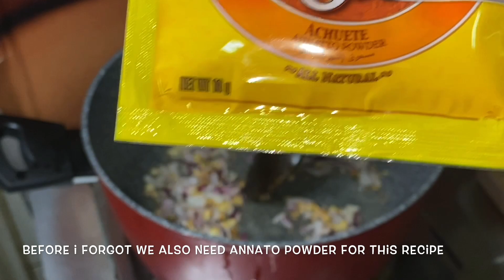Ganito gawin mo sa Palabok Sauce mo sobrang sarap di agad napapanis |Yummy Pansit Palabok |Rnb Vlogs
palabok recipe
palabok house
palabok calories
palabok delivery
palabok ambers
palabok ambers price
palabok recipe panlasang pinoy
palabok recipe mama sita
palabok ingredients
q palabok noodles
q palabok
palabok r
ingredients of palabok
palabok sauce
palabok jollibee
palabok sauce recipe
palabok fiesta
palabok jollibee price
palabok noodles
palabok ingredients 1 kilo
palabok calories 1 cup
palabok with 1pc chicken
palabok recipe for 1 kilo
top 10 palabok in manila
1 cup palabok calories
1 kilo palabok recipe
1 plate palabok calories
palabok 24 hours
palabok delivery 24/7
palabok jollibee price 2019
palabok jollibee price 2018
palabok jollibee price 2020
lucky 21 palabok